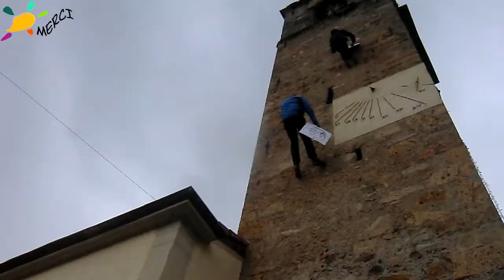Téléthon 2014 Saint Martin Vésubie - Chorales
6 chorales se sont succédées dans l'église du village.
- Les chœurs du Mercantour,
- Chorale de l'amitié de St-Martin-Vésubie,
- Sian d'Aqui d'Antibes,
- L'Escarène en chœur,
- la Chorale du Baou de St-Jeannet,
- Chorale de Lantosque,
- Stoufa Gari

Pour le téléthon.
On y retrouve également le maire de Venanson Claude Guigo qui donne de la voix, Henri Giuge maire de Saint Martin Vésubie, et Paul Burro maire de Belvédère venu rejoindre ses amis de la vallée juste après sa performance en descendant en rappel le clocher de son village avec Rémy Molinari qui a réalisé sa caricature entre ciel et terre, juste tenu par un fil.